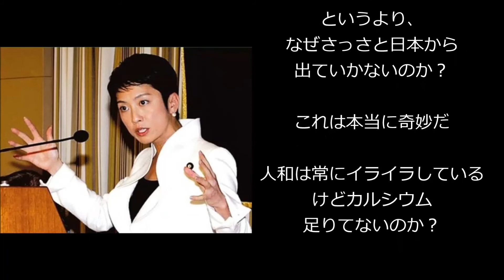蓮舫が立憲民主党への入党を検討！「（民進党は）このままどこに歩んでいくのかが正直、見えない状態です。」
『関連動画』

民進党蓮舫代表「何を言っているか、さっぱりわからない」！？安倍首相VS民進党蓮舫代表おかしいのはどっち？